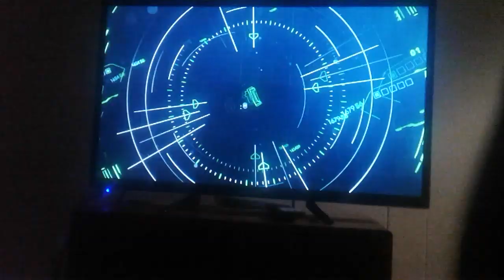October 5, 2019